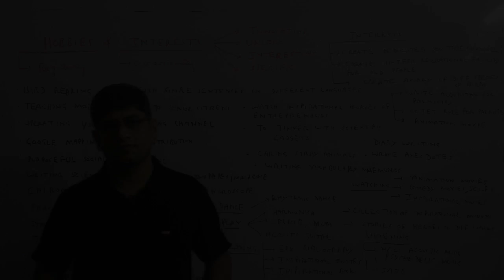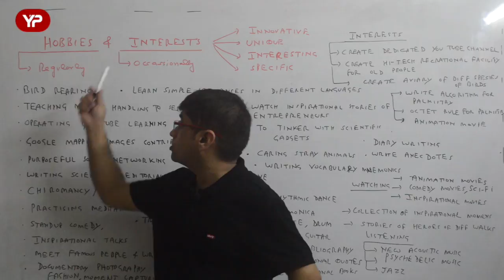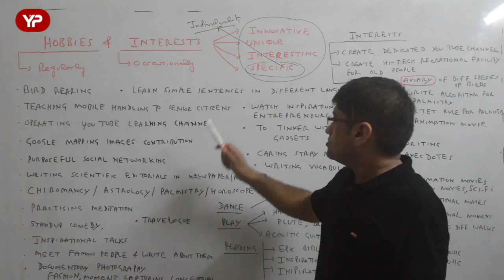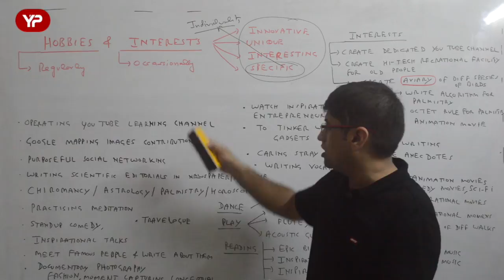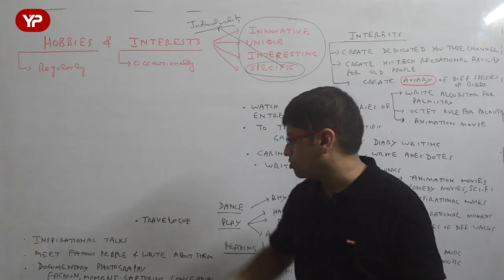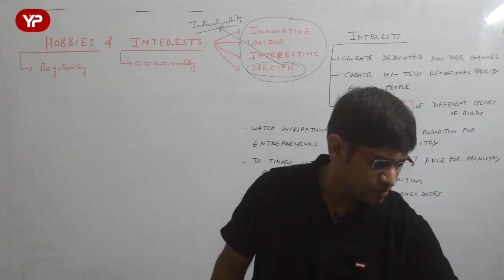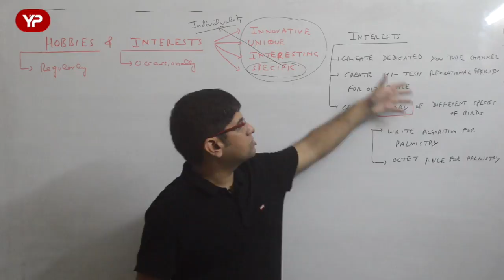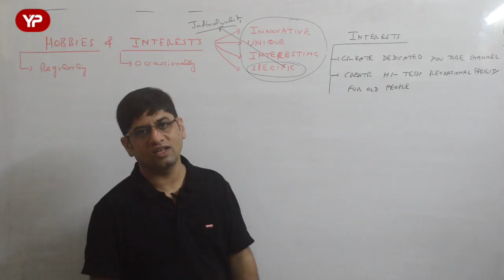CV/Resume Preparation Part 4 : Hobbies & Interests | HPCL | PSU | Dr Vijayender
Hobbies and interests is a important section in your resume/CV. Interview questions on your Hobbies and Interests are prevalent.

Everyone has their own hobbies and interests but most of the time we are not able to state them properly in our resume/cv, some time we hesitate as we think that our's are not fit for the resume, and in turn ending up writing general and boring ones.

This videos underline the importance of stating hobbies and interests properly in your Resume/CV and gives guideline, examples  which will help you to frame your own.

You would also like to view videos in which other various content heads are discussed in details.

Looking forward to your comments on the same,

P.S.

for other career related guidance.